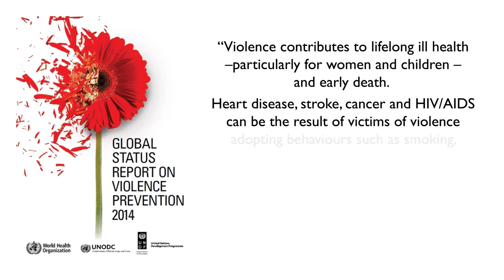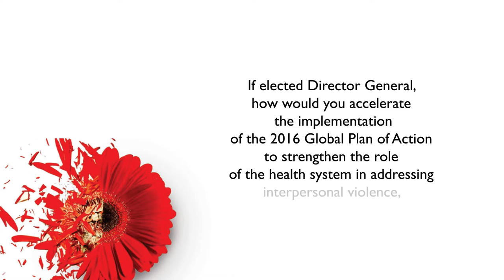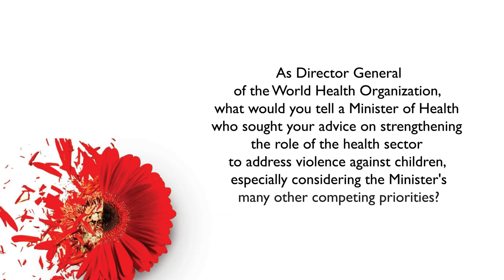How I'd implement the WHO plan to strengthen health & address violence - Dr Sania Nishtar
Dr Sania Nishtar, explains how, if elected World Health Organisation Director General, she would prioritise the implementation of the WHO Global Plan of Action to strengthen the role of the health system to address interpersonal violence.